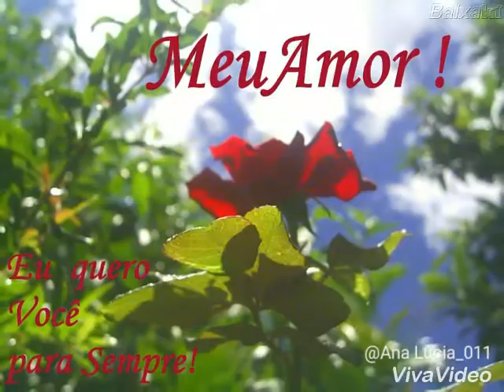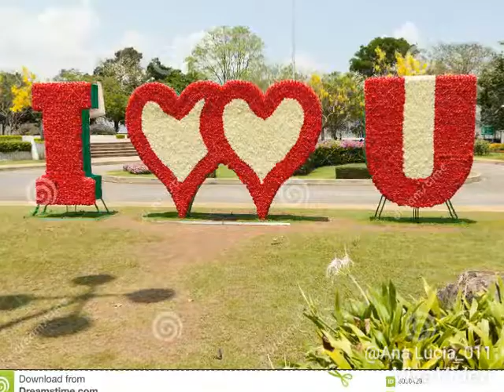Vinícius faz homenagem para seu Amor